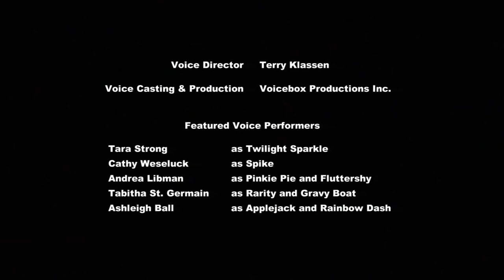MLP: FiM - Season 3 Episode 10 - Keep Calm and Flutter On [HD]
Season 3 Episode 10 of My Little Pony: Friendship is Magic